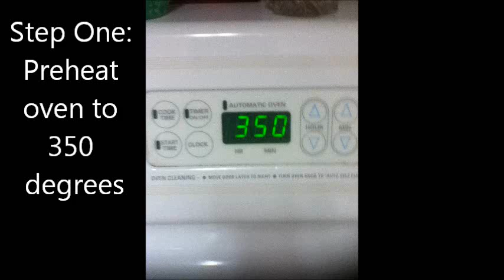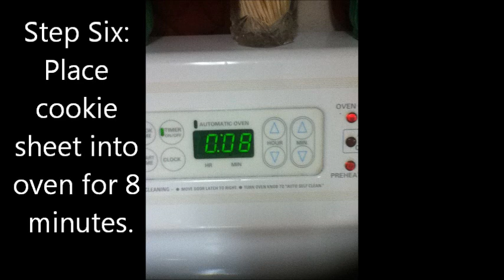Living On Your Own Project how to bake cookies